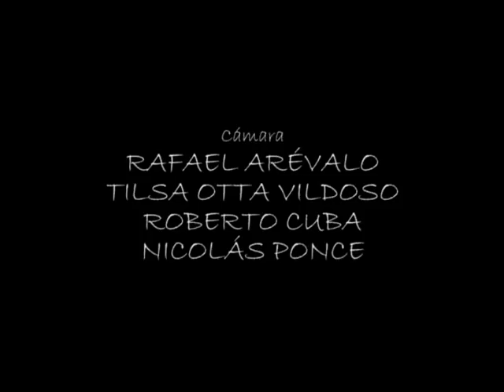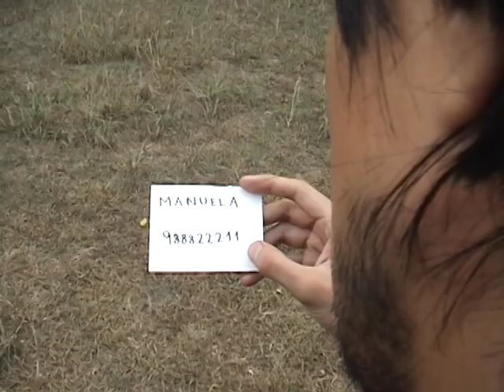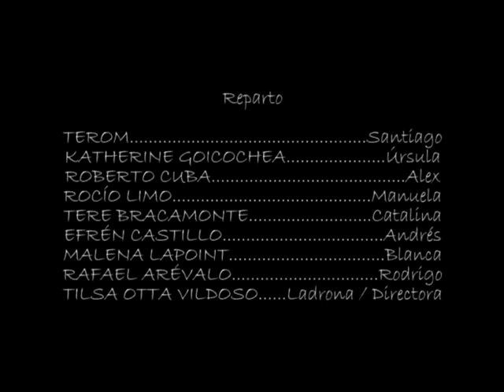Errante Aberrante (Mediometraje de Rafael Arévalo)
“ERRANTE ABERRANTE”
(Mediometraje-Experimental / 42 minutos) (El Topo Producciones, 2011 / Lima-Perú)

Sinopsis:
Luego de interpretar un extraño sueño como una revelación, un joven de 30 años decide dejar de lado a todos sus conocidos y abandonar todo lo que forma parte de su vida para empezar de cero con la idea de que, si se deja llevar, el destino lo guiará hasta convertirlo en la persona que siempre quiso ser.

Ficha Técnica:
- Guión, Producción, Dirección, Fotografía y Edición: Rafael Arévalo.
- Dirección Invitada: Tilsa Otta Vildoso.
- Cámara: Rafael Arévalo & Tilsa Otta Vildoso.

Ficha Artística:
01.- Terom (Santiago)
02.- Katherine Goicochea (Úrsula)
03.- Roberto Cuba (Alex)
04.- Rocío Limo (Manuela)
05.- Tere Bracamonte (Catalina)
06.- Efrén Castillo (Andrés)
07.- Malena Lapoint (Blanca)
08.- Rafael Arévalo (Rodrigo)
09.- Tilsa Otta Vildoso (Ladrona - Directora)